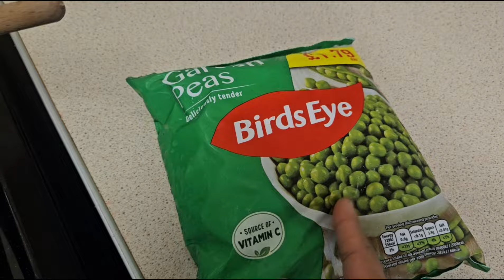Meter Phiri Gaya Bickering Away🤪